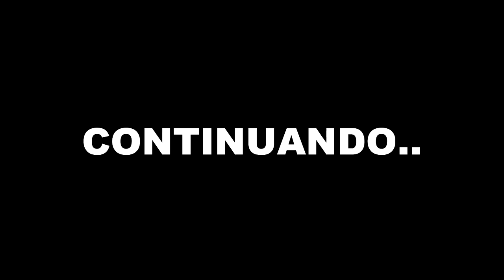EU SABOTEI O TIME ADVERSÁRIO! QUE RIDICULO! HEUAHUE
Mais um vídeo de FIFA 18! UM PARTIDÃO DA ZOEIRA MANEIRO DE ALEX HUNTER SABOTANDO O REAL MADRID! HEUAHEUA surreal!